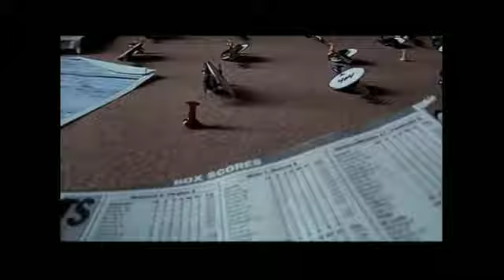Everything Put Together - Clip #1